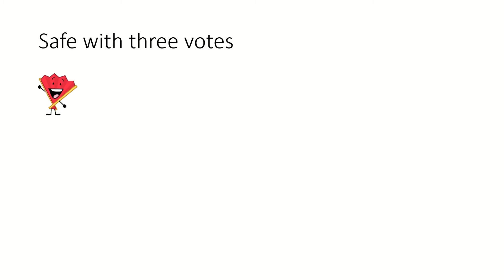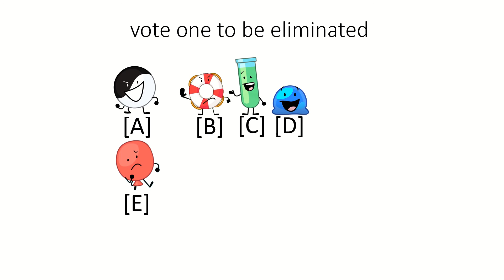Inanimate Insanity season 3 viewer voting 14